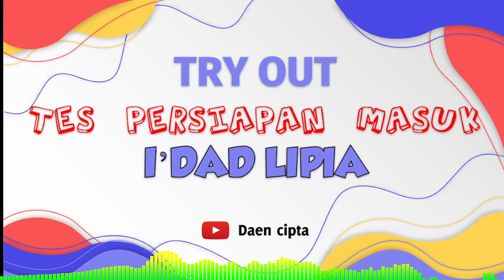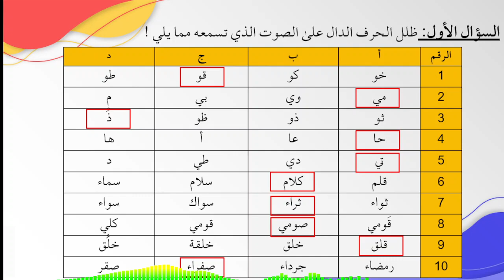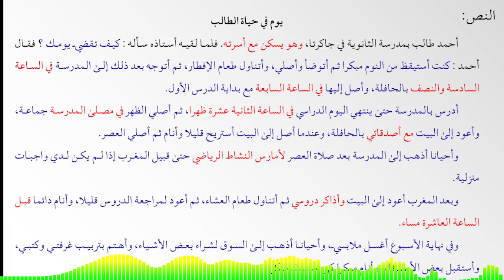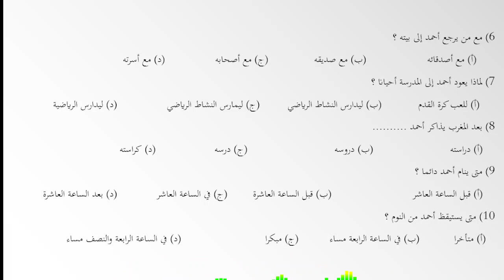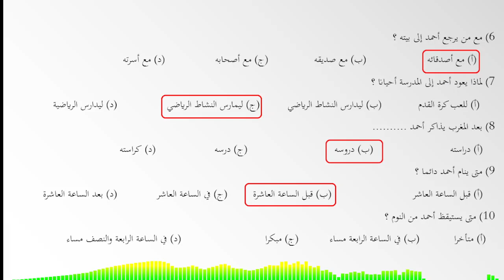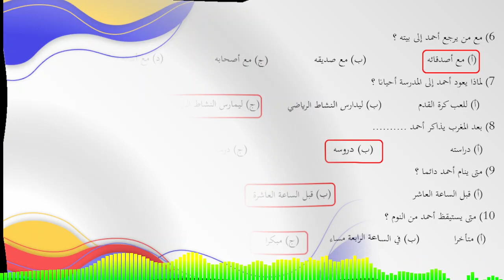[LATIHAN SOAL] TRY OUT PERSIAPAN TES MASUK I'DAD LIPIA (PART 1) فهم المسموع